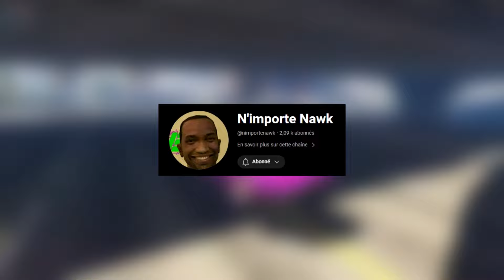LE TROLL DU CADET FOU ! GTA5 RP